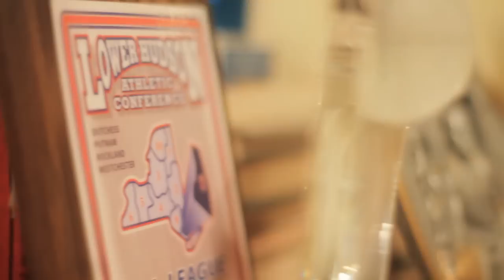Nicky Ivezic - "Free Agency" (Commercial)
Nicky Ivezic  #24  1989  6'3  SG  Free Agent
-Putnam Valley High School
-Pace University
-Teams/Pro Experience - Germany, Montenegro, Croatia
-D-league Nets/Knicks workouts
-Seeking free agency with plans to continue his career playing        Professional Basketball! Here's a clip of one his workouts which turned into a fun commercial experience! ENJOY!
shot/edited by : Victor Ivezaj